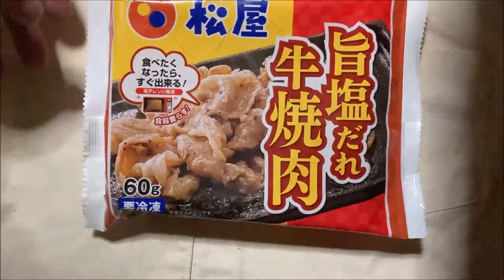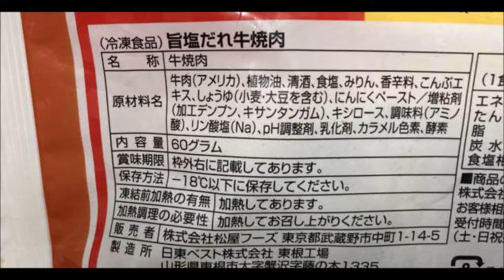松屋 牛焼肉（旨塩だれ） ぬふふの写真と動画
松屋 牛焼肉（旨塩だれ）　ぬふふの写真と動画 matsuya-umashio-kalbi
■字幕内容　松屋の旨塩カルビ 内容量60gと記載されていますが、
松屋牛カルビ焼肉60g よりも容器が大きいというか外袋がさらにあるため大きい
冷凍庫占有する比率が高いので邪魔になる。
似たような内容量なのに、牛カルビ焼肉と、松屋 牛焼肉 旨塩だれが梱包が異なるのは気になる点。
食べた感想
肉5切れ程度。
カルビ肉のカットはサイズ的に一般的。厚みは薄い。
脂身比率も結構大きい物もある。全体的には適度。
塩っぽさは、大して強くはない。
黒胡椒のようなものも塩だれと一緒にふりかかっている。
肉の味は、悪くはない。
肉厚が物足りないかな。
肉だけで食べていると持たれた感じになる。
松屋の牛焼肉（旨塩だれ）を食べる時に、ご飯は必須だと思います。
塩だれの焼肉60gでも、単品で食べるには重い感じ。
せめて、ネギかみそ汁が欲しくなる。
栄養価が炭水化物1.8gと少ないのですが、たんぱく質は9.9gと物足りない量。